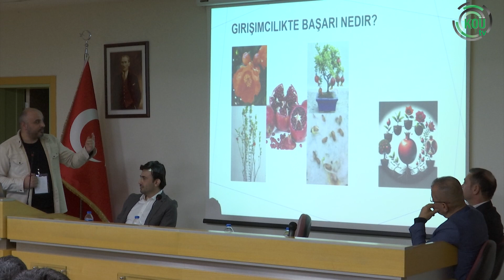Girişimciler deneyimlerini öğrenciler ile paylaştı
Kocaeli Üniversitesi Mühendislik Fakültesi Prof. Dr. Savaş Ayberk Konferans salonunda, Girişimcilikte Başarı Hikâyeleri adlı söyleyişi düzenlendi. TOBB Kocaeli Genç Girişimciler Kurulu yöneticiliği ve Kocaeli Üniversitesi Toplumsal Katkı Koordinatörlüğü desteğiyle yapılan söyleyişiyle, Mengi Yay Yatçılık sahibi Muzaffer Yay, Bilişim Vadisi Girişimcilik Danışmanı Serhat Duyar ve Yapay Zekâ üzerine çalışan AUGELAP Firmasının kurucusu Yunus Emre Çelik konuşmacı olarak katıldı.

1992 yılında 6 fakülte, 1 meslek yüksekokulu, 3 enstitü ile kurulan Kocaeli Üniversitesi 2024 yılı itibarı ile 19 fakülte, 3 yüksekokul, 16 meslek yüksekokulu, 4 enstitü, 1 devlet konservatuarı, 13 araştırma merkezi ve 28 araştırma birimi ile ülkemizin önde gelen bilim ve eğitim merkezlerinden birisidir.

Kocaeli Üniversitesi
Umuttepe Yerleşkesi
41001, İzmit/KOCAELİ

kocaeli.edu.tr